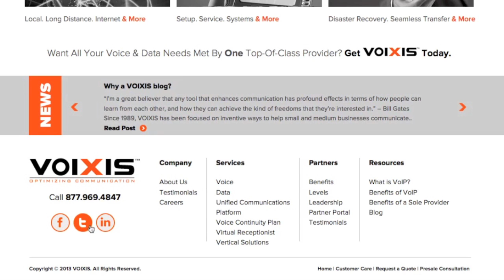Hurricane Sandy Comes Ashore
View Paul Knight, of Penn State's meteorology department explain what happens to a hurricane when it hits land. The unique set of circumstances with which Sandy came ashore led to an UNPRECEDENTED storm surge in NJ, NYC, and Long Island, as well as tremendous wind damage north and northwest of Sandy. Areas to the south experienced up to 10 inches of rain in 24 hours.

The need for business continuity - and voice continuity planning - as a result of Hurricane Sandy is what led us to this YouTube series as well as our campaigns on Facebook, Twitter, Linkedin, and our Blog.

VOIXIS is proud to have a solution to the missing piece of business continuity planning - Voice Continuity Planning (VCP).  Our hope is that more businesses and municipalities will be able to install this very affordable system to help them better manage crises like Hurricane Sandy.